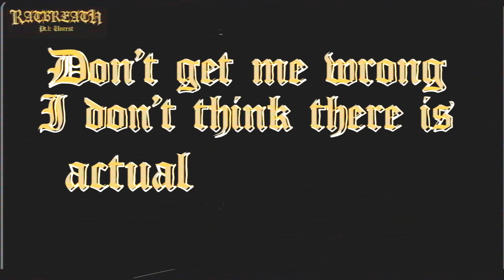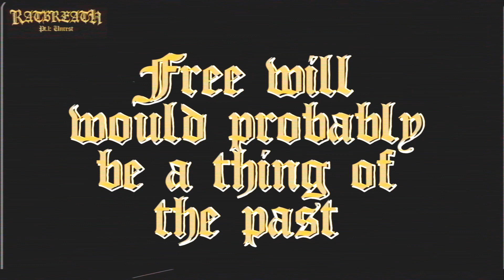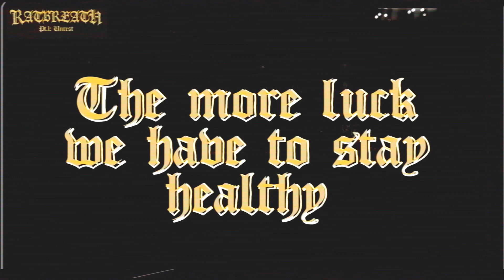RATBREATH - MISCONCEPTION (OFFICIAL LYRIC VIDEO)